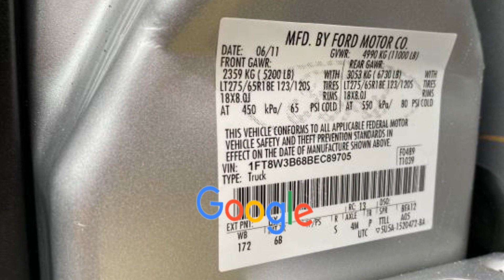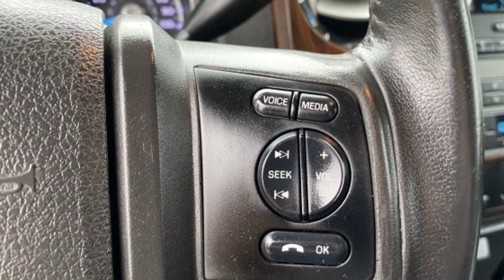Used 2011 Ford Super Duty F-350 SRW XL 1FT8W3B68BEC89705 Selden, Coram, Centereach, Smithtown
2011 Ford Super Duty F-350 SRW XL 1FT8W3B68BEC89705 Video

To schedule a test drive in this 2011 Ford Super Duty F-350 SRW XL, call us at or stop by our showroom located at 504 Middle Country Rd, Selden, NY 11784.

This 2011 Ford Super Duty F-350 SRW XL 1FT8W3B68BEC89705 is full of phenomenal features such as: